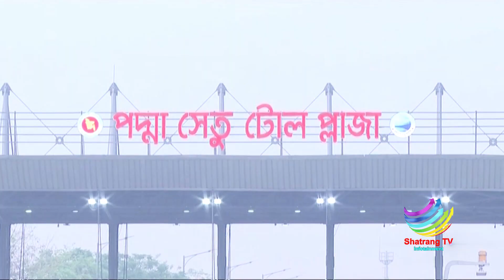এই ঈদে মোটর সাইকেলে পদ্মা সেতু হয়ে বাড়ী যাওয়া || ঈদ-উল-ফিতর || 2023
Bengali vlogs. Bangla vlogs very popular among Bengali community. There are some bangla vlogs which gets millions of videos. As a Bengali youtuber shatrang TV alsodoes food vlooging and travel vlogging. Travel vlog and daily vlog is very popular among bangali youtubers.

## ANTI-PIRACY WARNING ##
This content is subject copyright to Shatrang TV. Legal action will be taken against those who violate the copyright of the following material presented! So be careful before anything.